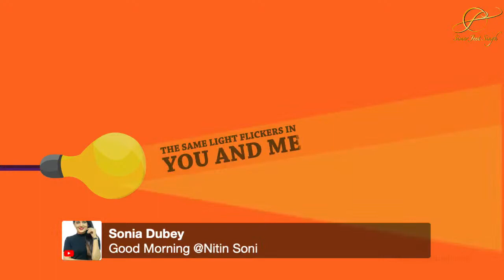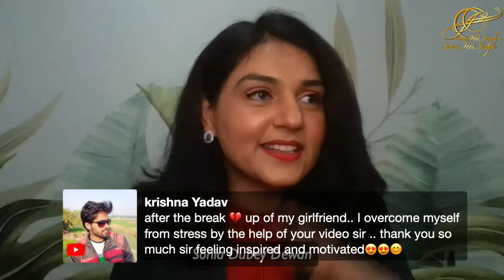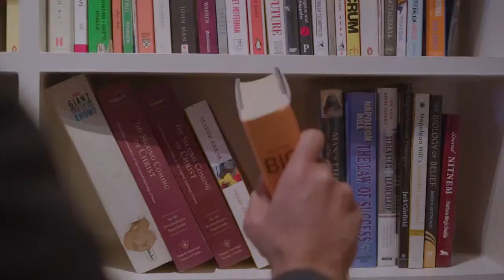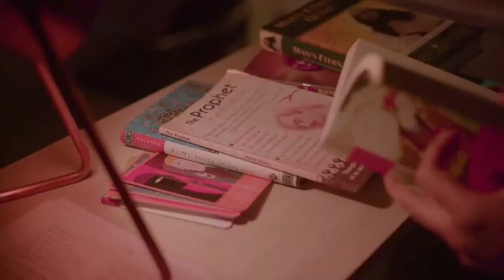🔥 Fire Up Your Success! | Masterclass with India's Success Gurus | Simerjeet Singh | Sonia Dubey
💥💥💥 ARE YOU READY FOR A MASTERCLASS THAT WILL CHANGE YOUR LIFE? 💥💥💥

🚀 Fasten your seatbelts and get ready to soar with Simerjeet Singh and Sonia Dubey Dewan, India's top success gurus, in a thrilling, no-holds-barred PERSONALITY DEVELOPMENT & SUCCESS MINDSET MASTERCLASS! 🏆

🌟 You're not just watching a video; you're stepping into a world where YOUR success is the goal. Whether you're a CEO, a student, or someone hungry for growth, this is YOUR TIME!

💪 Dive into the deepest wells of wisdom and uncover secrets that will make YOU your most valuable asset. Learn how to invest in yourself and discover daily rituals that lead to ULTIMATE SUCCESS!

🚀 Get ready to be INSPIRED by Sonia's incredible journey, which will fuel your fire to reach the stars! Explore the unseen influence of movies on life, unlock work ethics that create UNSTOPPABLE individuals, and practice gratitude to enrich your soul.

🎓 And that's not all! We'll unleash EXPERT tips to fast-track your personality development, slay the dreaded Imposter Syndrome, and set YOU on a path where success is not a dream but a GUARANTEE!

🔥 Whether you're battling negative mental conditioning or seeking success tips tailored JUST FOR YOU, this masterclass is the key that unlocks the door to a NEW YOU!

🎉 HIT PLAY NOW! The future is bright, success is within reach, and we're here to help YOU grab it! 🎉

👇 Here's a glimpse of the rollercoaster of wisdom you're about to jump on:
00:00 🌟 Introduction to the legend Sonia Dubey Dewan, who's transformed everyone from CEOs to movie stars!
06:00 💪 YOU are an asset, and it's time you know how to INVEST in yourself!
10:40 🌞 Morning, noon, night: daily rituals that'll rocket you to success!
16:14 🚀 Get INSPIRED by Sonia's jaw-dropping journey from zero to HERO!
24:12 🎬 MOVIES and you! The influence that's been hiding in plain sight!
30:20 🧠 Work ethic secrets that will make you UNSTOPPABLE!
35:07 ❤️ Gratitude: Unlock the treasure chest of fulfillment!
36:49 🎓 Expert Personality Development Hacks - FAST-TRACK your growth!
46:09 😨 Imposter Syndrome? SLAY IT with our guide!
55:22 🏁 Youngsters, get ready for success tips tailored JUST FOR YOU!
1:00:00 🧘 Break free from negative mental shackles - freedom awaits!